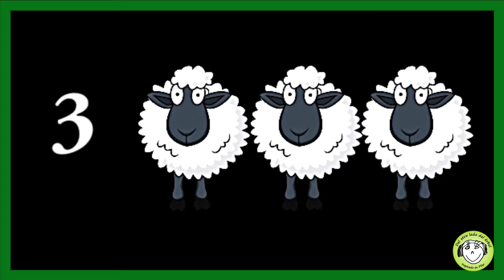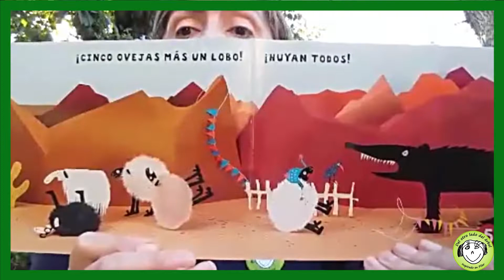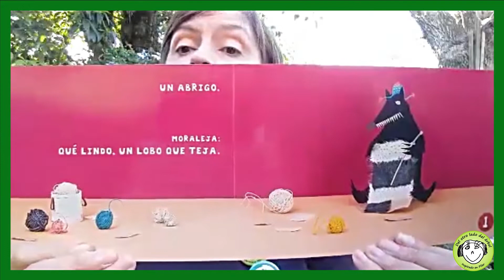Capítulo 7: "Un cuento casi de terror"/Los cuentos de la biblio desde casa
Sobre el libro "Una oveja" de Ma.Laura Dedé, publicado por Editoral La Brujita de Papel, Gladys Márquez crea el clima para sumergirnos en un cuento CASI de terror... Se animan??